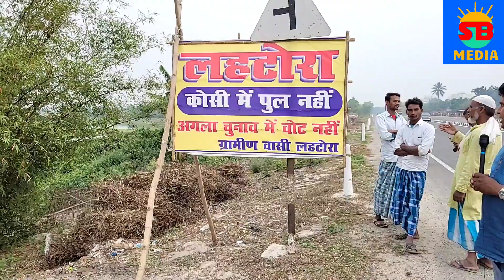Kosi में पुल नहीं तो अगला चुनाव वोट नहीं। अभी से मुहिम की शुरुआत। अररिया विधानसभा के लोगों की पुकार।